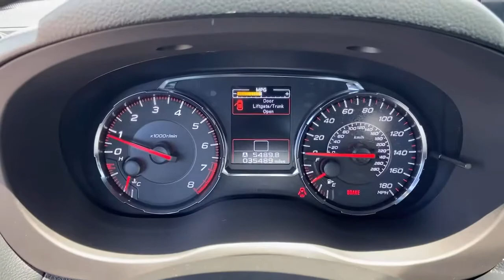2018 Subaru WRX Norco, Corona, Riverside, San Bernardino, Ontario, CA 21J724A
Lapis Blue Pearl Used 2018 Subaru WRX available in Norco, California at

21/27 City/Highway MPGClean CARFAX.Awards:* ALG Residual Value Awards, Residual Value Awards * 2018 KBB.com Best Resale Value Awards * 2018 KBB.com Brand Image Awards * 2018 KBB.com 10 Most Awarded Brands**Dealer Serviced**, **Freshly Detailed**, **Vehicle Includes 5 Gallons of Fuel**, **Vehicle Sold As Equipped Including One Key.